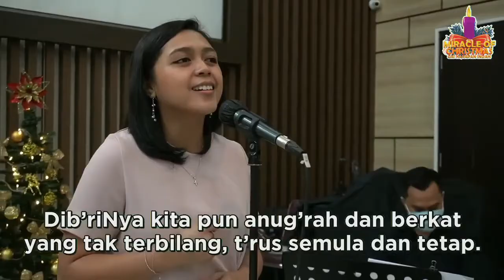KJ 287B Sekarang Bri Syukur (Now Thank We All Our God)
KJ 287B Sekarang Bri Syukur
Syair: Nun danket alle Gott / Now Thank We All Our God, Martin Rinckart, 1636,